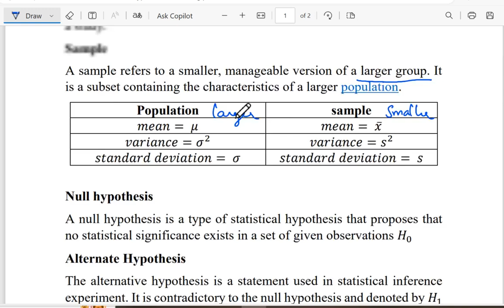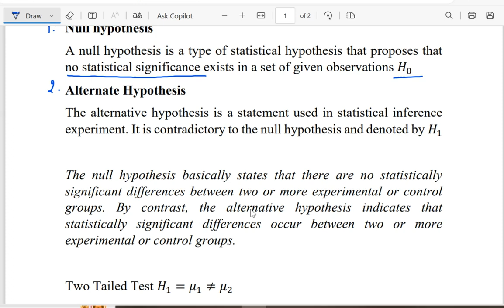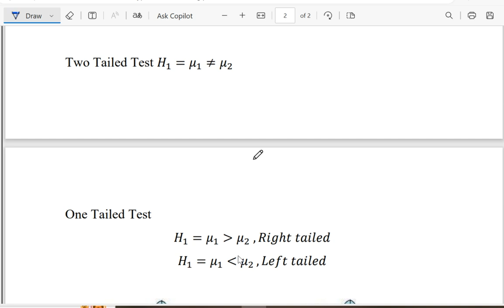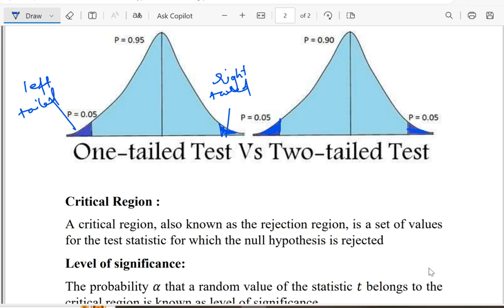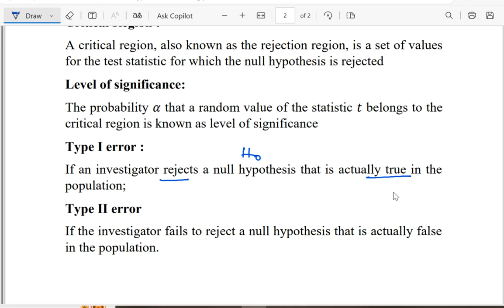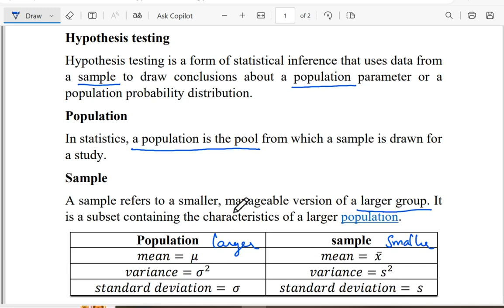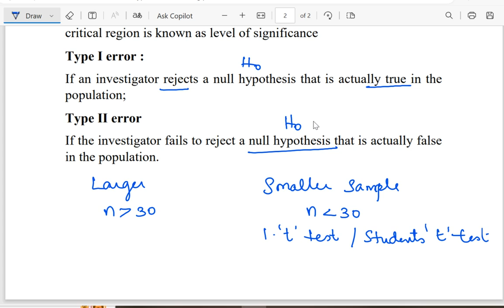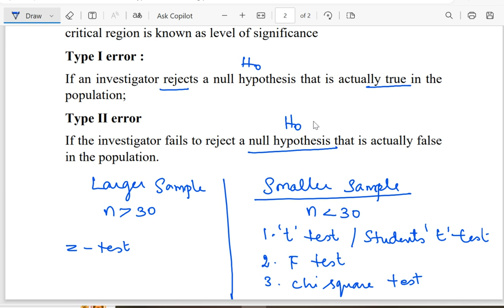TESTING OF HYPOTHESIS, Allied Statistics || Madras University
Sampling distributions – Tests for single mean, proportion and difference of means (Large and
small samples) – Tests for single variance and equality of variances – Chi square test for
goodness of fit – Independence of attributes.